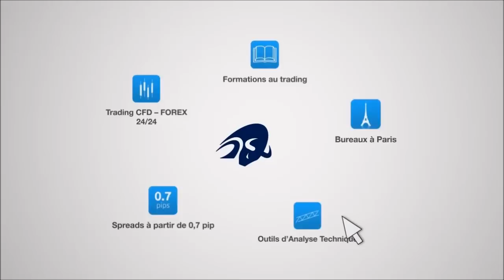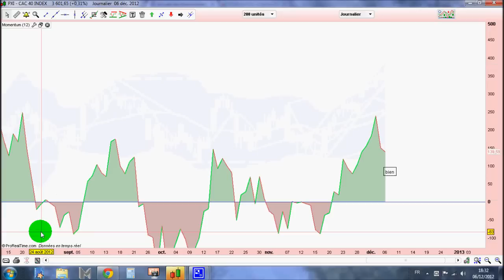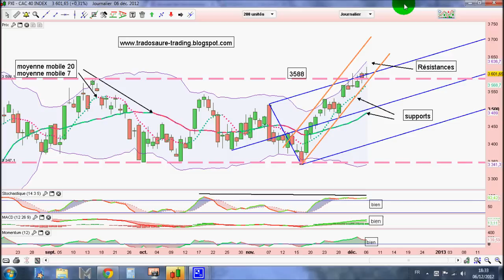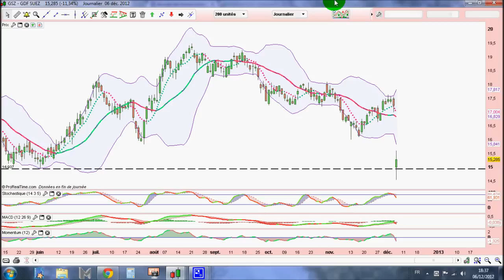trading cac40 GDF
CAC40 gdf